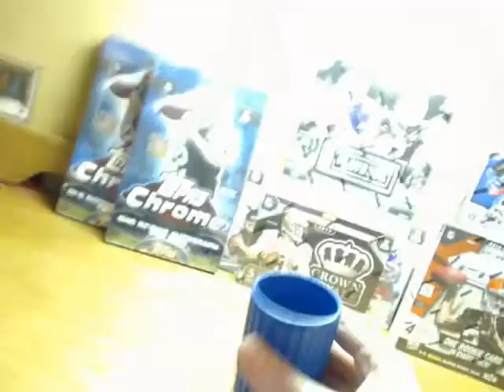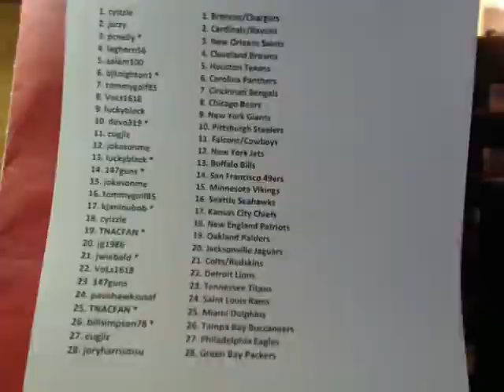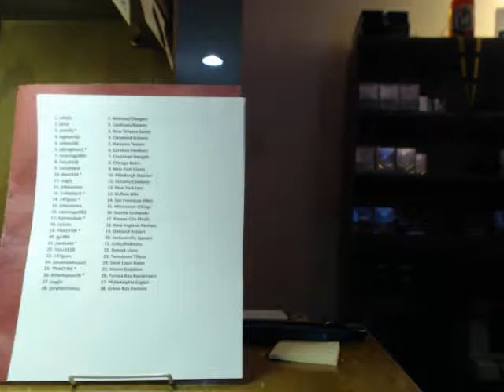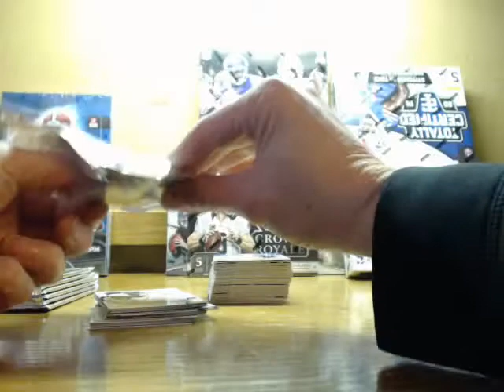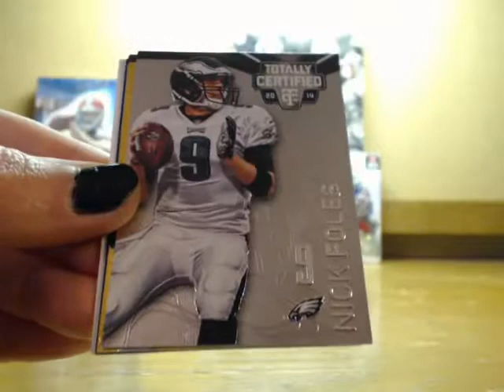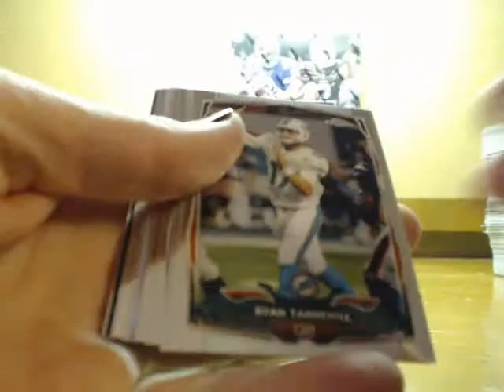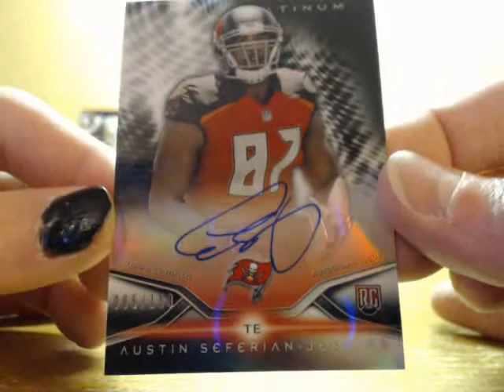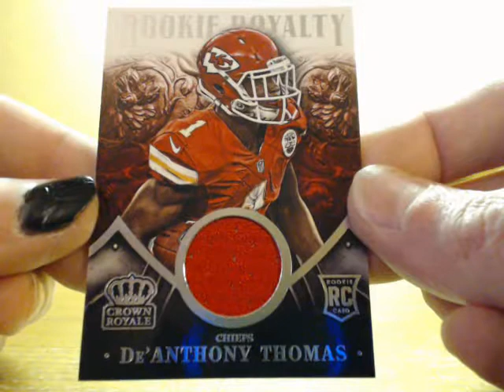P_Doubles Dec 13th 7-Box Football Mixer